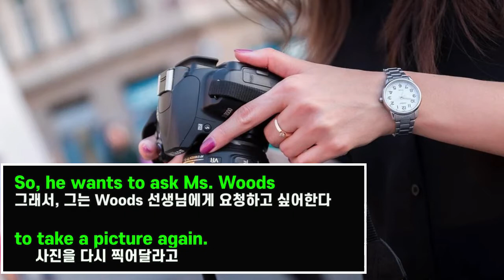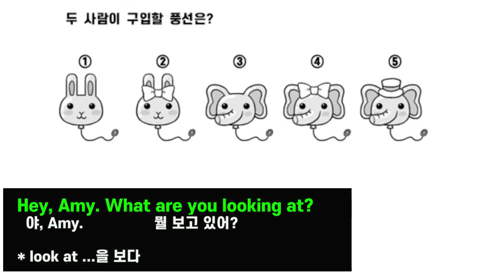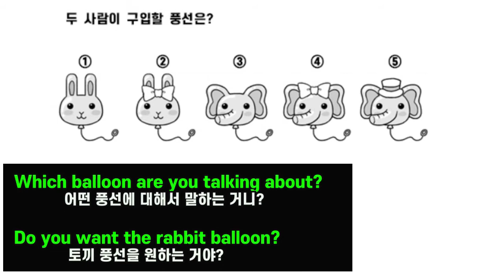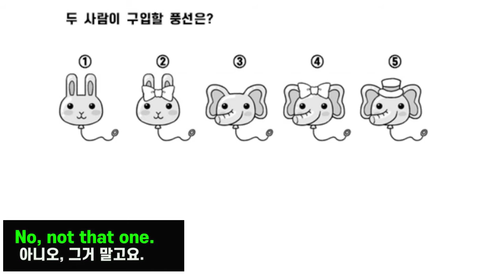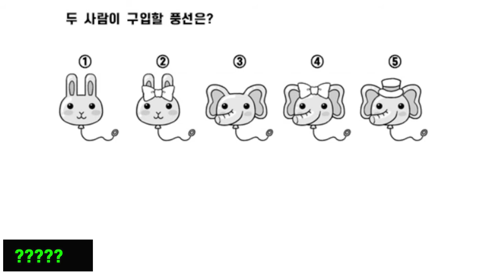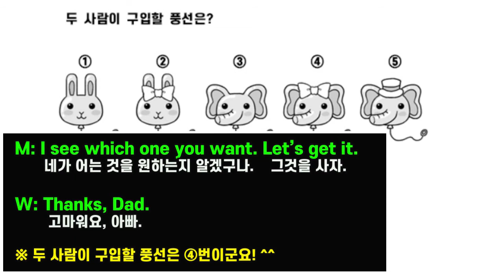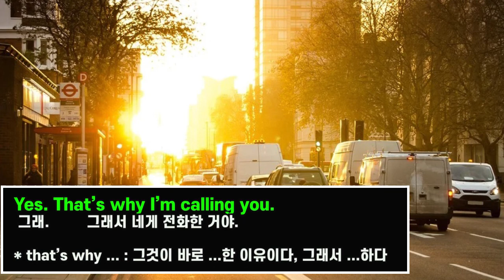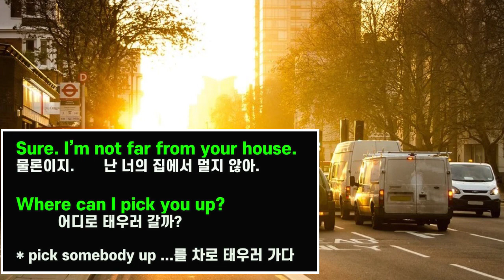기적의 중3 영어 흘려듣기 #21 (중3 영어 듣기 연습)